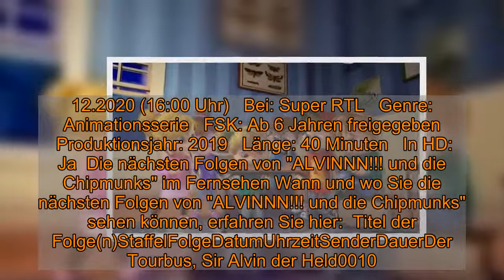"Alvin und die Chipmunks" vom Mittwoch: Wiederholung online und im TV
"Alvin und die Chipmunks" vom Mittwoch: Wiederholung online und im TV  Am Mittwoch (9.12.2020) lief eine weitere Folge der Animationsserie "Alvin und die Chipmunks" im Fernsehen. Sie haben die Episode nicht sehen können? Wo und wie Sie die Wiederholung der Episode "Weltrekord / Daves großer Auftritt" sehen können, ob im TV oder im Internet, erfahren Sie hier bei news.de.    Am Mittwoch (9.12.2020) gab es um 18:55 Uhr eine weitere Episode "ALVINNN!!! und die Chipmunks" im TV zu sehen. Sie haben die Sendung bei Super RTL mit "Weltrekord / Daves großer Auftritt"  nicht sehen können, möchten "ALVINNN!!! und die Chipmunks" aber unbedingt noch sehen? Schauen Sie doch mal in der Super RTL-Mediathek vorbei. Dort finden Sie zahlreiche TV-Beiträge nach der Ausstrahlung online als Video on Demand zum streamen. In der Regel finden Sie die Sendung nach der TV-Ausstrahlung online vor. Doch leider gilt dies nicht für alle Sendungen. Super RTL überträgt die Episode ("Weltrekord") aber auch nochmal im Fernsehen: Am 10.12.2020 um 16:00 Uhr.  "Alvin und die Chipmunks" im TV: Darum geht es in "Weltrekord" Im Spielzeugfachgeschäft entdeckt Alvin eine Virtual-Reality-Brille. Er will sie haben, doch der Besitzer sagt ihm, dass nur derjenige, der einen lustigen neuen Weltrekord aufstellt, sie bekommt. (Quelle: Super RTL, übermittelt durch FUNKE Programmzeitschriften)  "Alvin und die Chipmunks" im TV: Alle Infos nochmal auf einen Blick    Wiederholung am: 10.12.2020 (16:00 Uhr)   Bei: Super RTL   Genre: Animationsserie   FSK: Ab 6 Jahren freigegeben   Produktionsjahr: 2019   Länge: 40 Minuten   In HD: Ja  Die nächsten Folgen von "ALVINNN!!! und die Chipmunks" im Fernsehen Wann und wo Sie die nächsten Folgen von "ALVINNN!!! und die Chipmunks" sehen können, erfahren Sie hier:  Titel der Folge(n)StaffelFolgeDatumUhrzeitSenderDauerDer Tourbus, Sir Alvin der Held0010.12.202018:55 UhrSuper RTL40 MinutenDie Pizza-Drohne, Die schreienden Raupen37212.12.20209:35 UhrSuper RTL30 MinutenDie Spielshow, Der fiese Bruder, Superhelden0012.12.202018:55 UhrSuper RTL45 MinutenDer Tourbus, Die Spielshow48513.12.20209:35 UhrSuper RTL10 Minuten7 Folgen am Stück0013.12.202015:50 UhrSuper RTL65 MinutenFamilientherapie, Der kleine Roboter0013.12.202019:00 UhrSuper RTL40 MinutenEin peinliches Geheimnis, Pflegestress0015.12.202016:00 UhrSuper RTL30 MinutenDas Völkerballturnier, Vorsicht Internet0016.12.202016:00 UhrSuper RTL30 MinutenZu schön, um wahr zu sein, Die beste Party aller Zeiten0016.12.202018:55 UhrSuper RTL40 Minuten (Die Angaben zur Staffel- und zur Folgennummer werden von den jeweiligen Sendern vergeben und können von der Bezeichnung in offiziellen Episodenguides abweichen)   Folgen Sie News.de schon bei Facebook und YouTube? Hier finden Sie brandheiße News, aktuelle Videos, tolle Gewinnspiele und den direkten Draht zur Redaktion.  roj/news.de